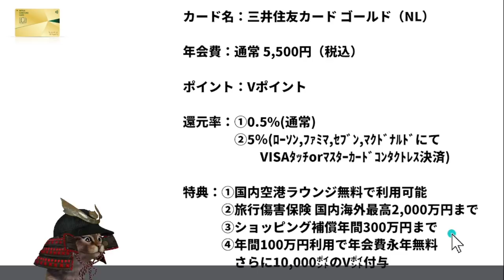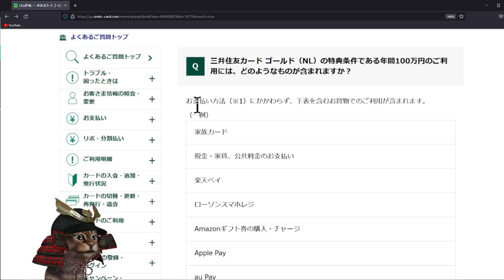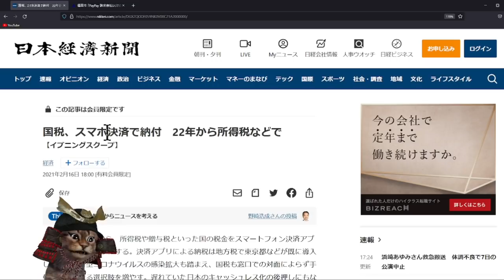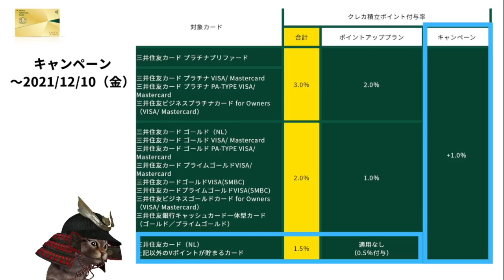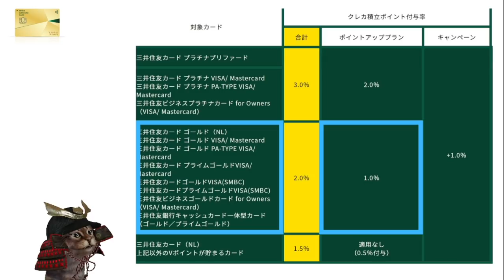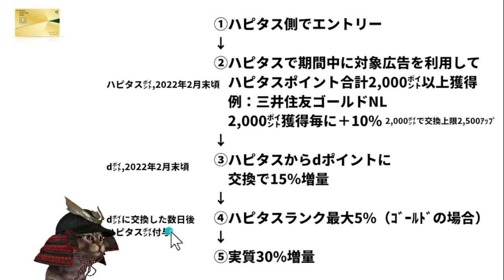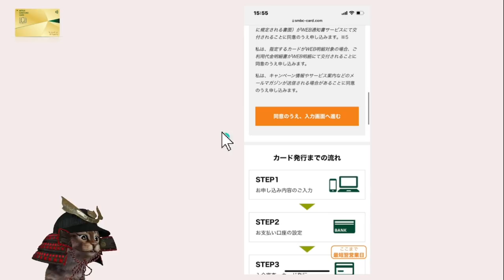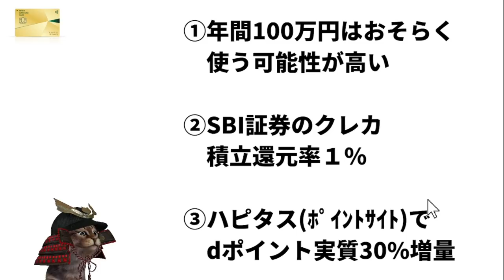三井住友ゴールドナンバーレスを発行！発行した理由含めて解説！年間100万利用はどうやって達成？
【PR】 ポイントサイト「ハピタス」の登録がまだの方

ハピタスにてdポイント最大30％増量

三井住友カードゴールド100万円対象、対象外の項目

SBI証券についての解説動画